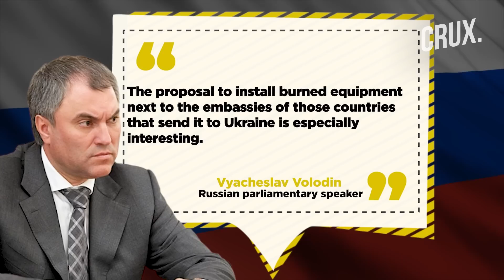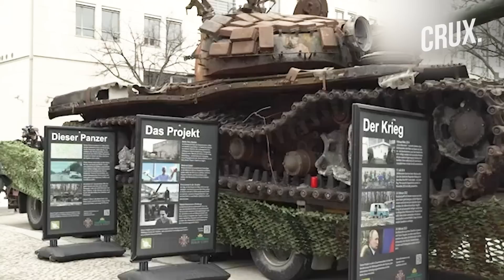Russia To Parade "Burned" Nato Weapons Outside Embassies, Putin's Psy-op Revenge On Ukraine?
The Kremlin plans to display NATO equipment destroyed in Ukraine outside the embassies of Western countries in Russia. This public display is aimed as a critique against the West’s continued support for Ukraine as well as a warning. As per reports, the exhibition will encompass military hardware, ranging from tanks and armoured vehicles to drones, missiles, and other weaponry.  Russia’s decision to display Western equipment destroyed in Ukraine is straight out of Ukraine’s own playbook. Watch the video to find out more.

0:00 - INTRODUCTION
1:50 - TIMING OF THE MOVE
2:39 - RUSSIA TURNING UKRAINE’S STRATEGY AGAINST IT?

n18oc_world      n18oc_crux